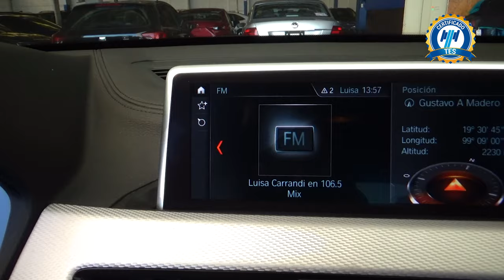BMW / X1 / 2020 - 24066